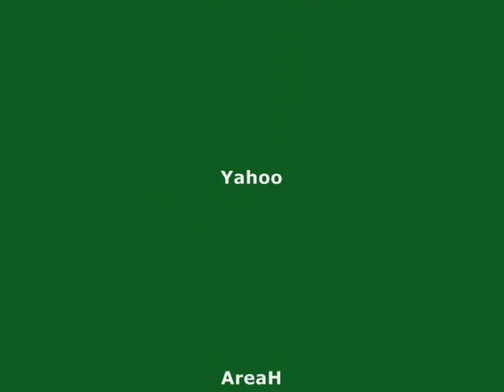Fala, GUERREIRO - Fla 3 x 2 Flu.wmv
Tricolores comentam sobre a derrotam do Flu e detonam a arbitragem da partida.